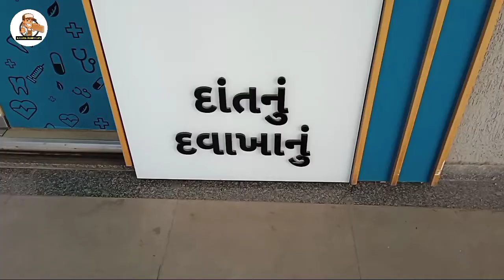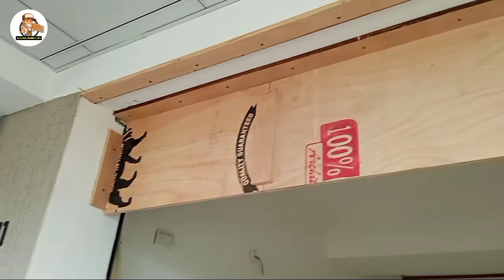Ahmedabad city in Carpenter Work